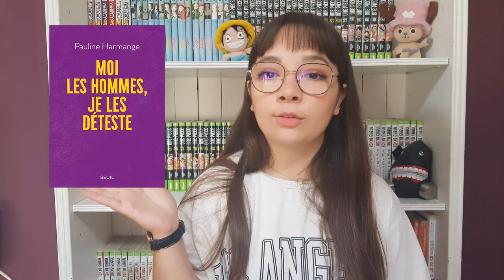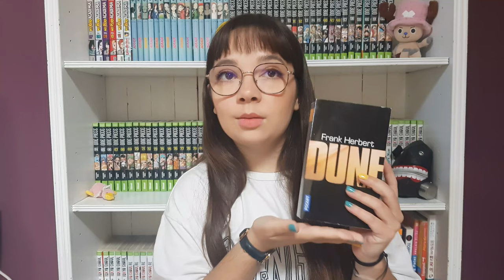🌱 Mes lectures du mois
💪 On ne naît pas soumise, on le devient, Manon Garcia

✊ Me and white supremacy, Layla F. Saad

Parties :
0:00 Intro
1:04 La porte des enfers
1:45 Nous les Dieux
3:05 Les passants de Lisbonne
4:33 Moi les hommes, je les déteste
7:04 Boyfriend Material
8:34 Dune
10:34 Lectures du mois de juin

❔ Questions posées fréquemment :
- Mon power rangers préféré ? La jaune évidemment
- Croissant ou pain au chocolat ? Croissant quand il est bien fait sinon pain au chocolat
- Tolérance à l'alcool ? Un jour j'ai bu 8 pintes sans finir en coma éthylique
- Logiciel préféré du pack office ? Excel comme tout le monde je pense
- Est-ce que je sais jouer au frisbee ? Déjà on dit de l'ultimate et je vous prend quand vous voulez
- La marque de mon épilateur ? Silk-épil 8 de Braun (no sponso)